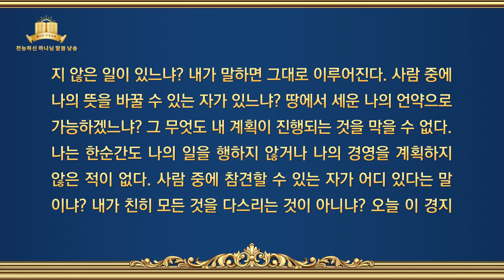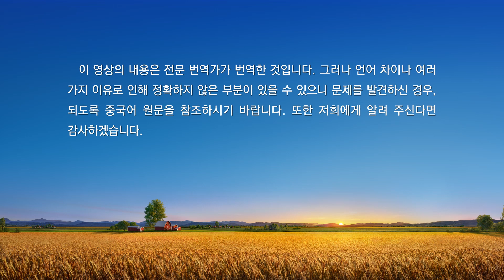전능하신 하나님 말씀 낭송 ‹하나님이 전 우주를 향해 한 말씀ㆍ제1편›